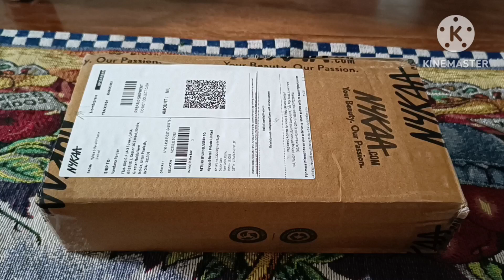nykaa nailpolishaddict noescape